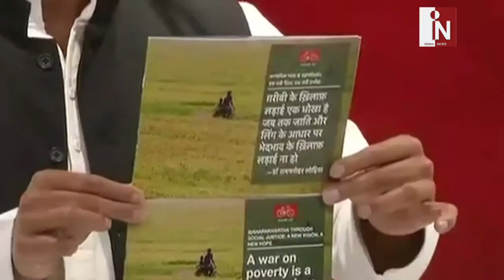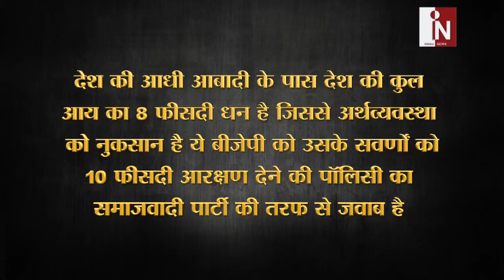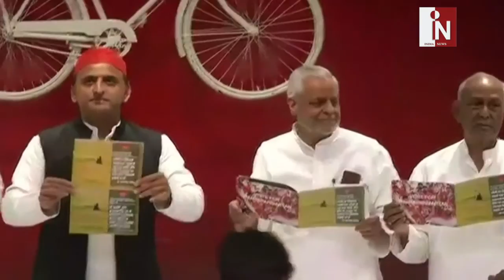Modi के संकल्प पत्र के आगे कहां टिकते हैं कांग्रेस समेत गठबंधनों के घोषणा पत्र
देखिये मोदी सरकार के संकल्प पत्र के आगे बाकी विरोधी पार्टीयों के घोषणापत्र में कितना अंतर है। देखिये हमारी ये खास रिपोर्ट।